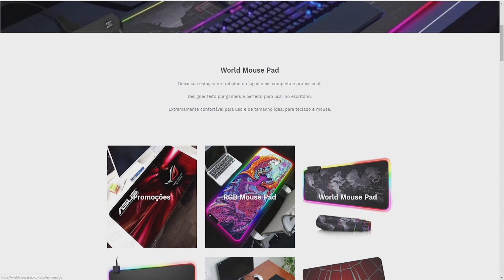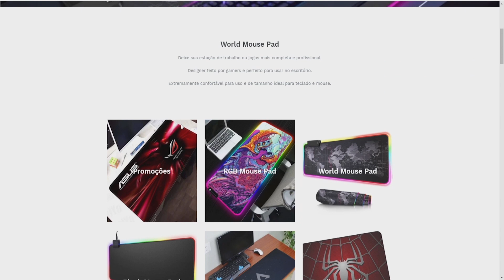Star Wars: Fallen Order PT#27 - A caverna do morcegão